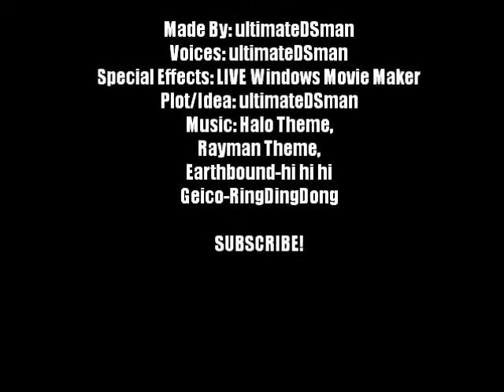CMB Short: Louie IN: Job At Taco Bell (Pilot Short)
Basically in a nutshell, Louie get's a job at taco bell and his boss is a "retard". Everything turns into...